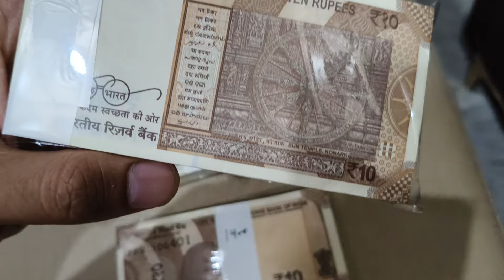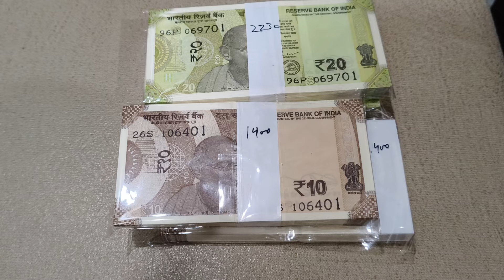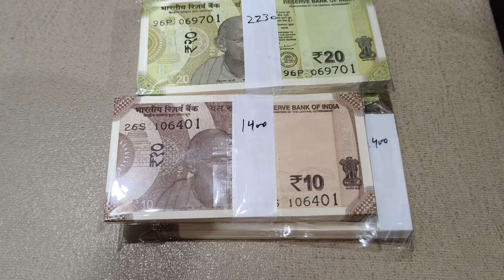Golden Collection Gives You Golden Opportunity For Only 5 Investor's | for any i